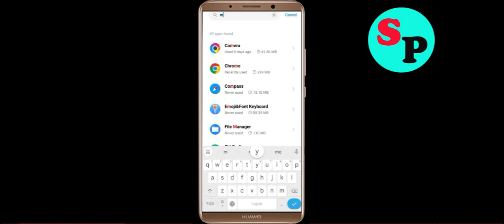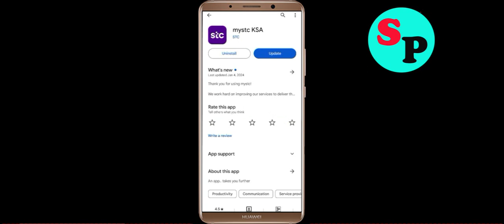How to Fix Mystc KSA Unfortunately Has Stopped Problem Solved in Android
In this video, i will show you how to fix / Solve Mystc KSA Unfortunately, Has Stopped Problem in Android & Ios Mobile. If you are facing same problem in your mobile then it will help you to get rid of this error.